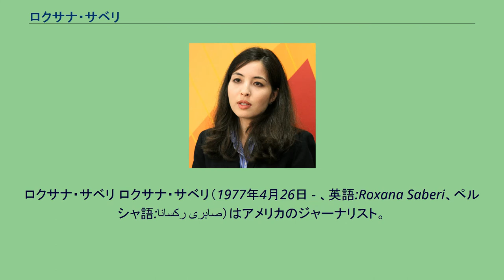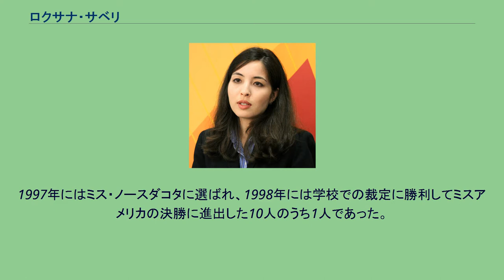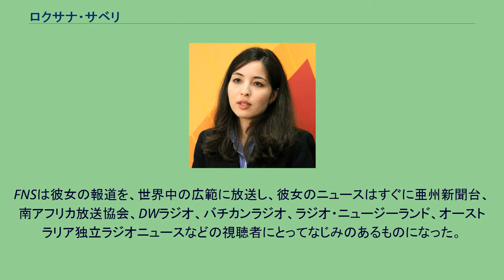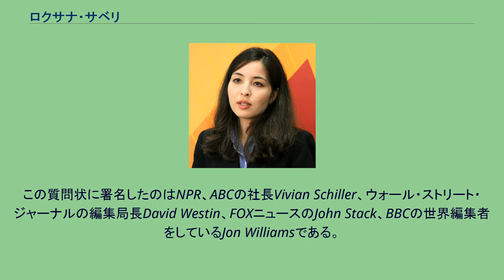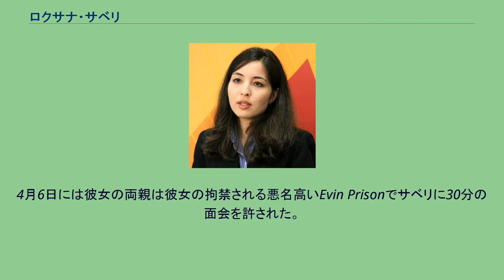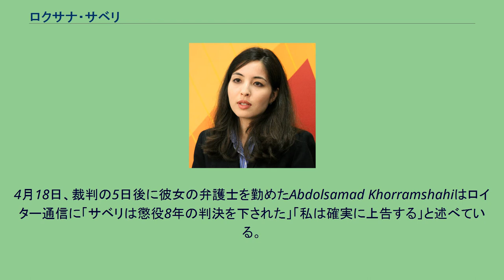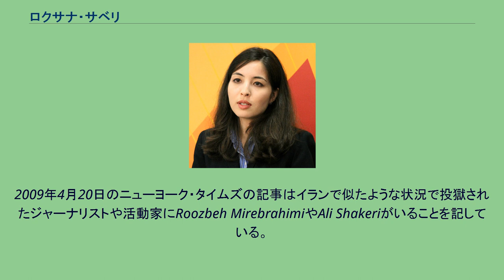ロクサナ・サベリ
ロクサナ・サベリ ロクサナ・サベリ（1977年4月26日 - 、英語:Roxana Saberi、ペルシャ語:رکسانا صابری）はアメリカのジャーナリスト。
日系アメリカ人とイラン系アメリカ人の家系の出身である。
彼女はイランで2009年の2月に拘束された。
彼女はワインを瓶で買っており、これがイスラム法で禁止されていた 。
また、2006年に無効にされて以来、報道信用証明書なしに報道を行っていた。
彼女はこの2件の罪で告訴された。
2009年の4月8日にはイラン政府は彼女をスパイ容疑で再度告訴しており、彼女はその後、判決で8年の懲役を求められた。
彼女の苦境はアムネスティー・インターナショナル、ヒューマン・ライツ・ウォッチ、米亜報道協会、ジャーナリスト保護委員会、職業報道記者協会、非白人ジャーナリスト組織 などが見守っている。
サベリはノースダコタ州ファーゴで生まれ育った。
彼女の父はイラン生まれのイラン系アメリカ人であり、母は日本から来た日系アメリカ人であった。
1994年にファーゴ北高校を優等なる成績で卒業した。
彼女はピアノ、サッカーをたしなんでおり、キークラブやダンスラインに参加していた彼女は2007年に学校の栄誉の殿堂に入れられている。
また、彼女は1997年にコミュニケーション学とフランス語の学位を取ってコンコーディア大学を卒業した。
彼女は1994年と1996年のシーズンに友達とサッカーチームで試合を行っている。
1997年にはミス・ノースダコタに選ばれ、1998年には学校での裁定に勝利してミスアメリカの決勝に進出した10人のうち1人であった。
彼女は最初にノースウェスタン大学から広域ジャーナリズムの修士の称号を得て、次に、ケンブリッジ大学から国際関係の修士の称号を得ている。
彼女は逮捕された当時イラン研究と国際関係の修士を得ようと励んでいた。
サベリはフリーランスのジャーナリストとして働いており、イランには2003年に入国した。
彼女は2003年の2月にテヘランに到着し、独立した放送ニュース機関Feature Story News（FSN）のために十分に正式認可を受けたニュース事務所を開設した。
FNSは彼女の報道を、世界中の広範に放送し、彼女のニュースはすぐに亜州新聞台、南アフリカ放送協会、DWラジオ、バチカンラジオ、ラジオ・ニュージーランド、オーストラリア独立ラジオニュースなどの視聴者にとってなじみのあるものになった。
彼女は時折PBS、NPR、FOXニュースなどの放送局にも貢献した。
2003年の6月、説明なしに、イランの当局は彼女の報道認可を取り消し、FSN事務所を閉鎖した。
その後、彼女はにBBCの下で自由契約で働くことを許可する2枚目の報道許可書を発行した。
イラン当局は2006年の暮れにこれも有無を言わせず剥奪した。
彼女は本の調査のためイランに残り、NPRやABCラジオのために時折報告を送った。
サベリの父は彼女の声を最後に聞いたのは2月10日のことだと主張しており、彼女はそのときこれから10日間の間も拘置が続けられると報告した。
サベリはイランとアメリカの両方で市民権を持っていたが、イランの当局は二重の市民権を認めていなかった。
しかし、彼女を彼らの市民の一人として扱うであろうと信じられていた。
サベリは2009年2月にスパイ行為の罪で逮捕された 。
彼女は3月2日に2006年に取り消されて以来、報道許可証なしに報道行為を行ったことで告発された。
3月13日、幾つかの報道組織が公開質問状をイラン政府に送り、サベリとの独立した接触を許可するように呼びかけた。
この質問状に署名したのはNPR、ABCの社長Vivian Schiller、ウォール・ストリート・ジャーナルの編集局長David Westin、FOXニュースのJohn Stack、BBCの世界編集者をしているJon Williamsである。
この公開質問状はサベリへの福祉状態や、「彼女の権利の剥奪」を心配している。
長期監禁状態の1カ月後の3月13日、家族の弁護士はサベリと会うことを許可され、彼女は家族への電話を許された。
監禁47日目の3月18日にはサベリ一家はイランの最高指導者Ayatollah Ali Khameneiにノウルーズの休日の前に干渉するために電話...